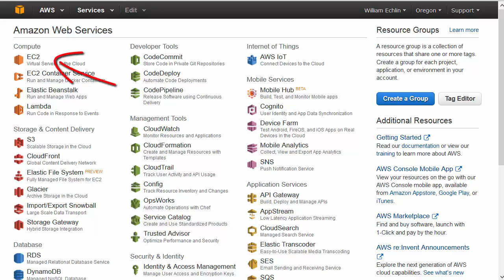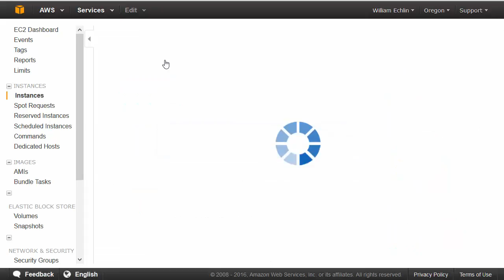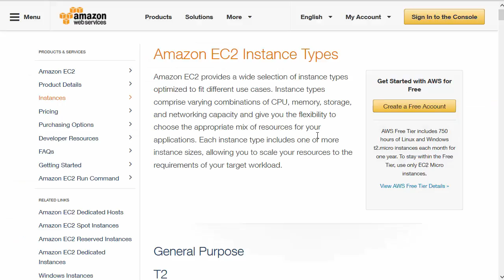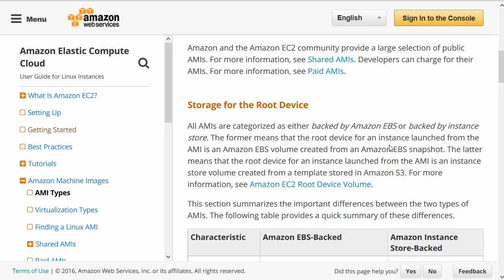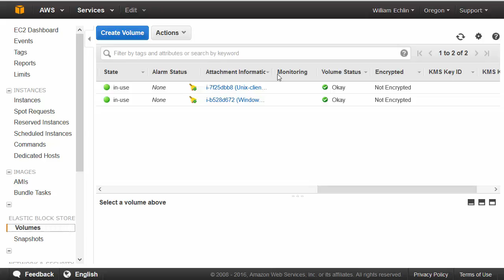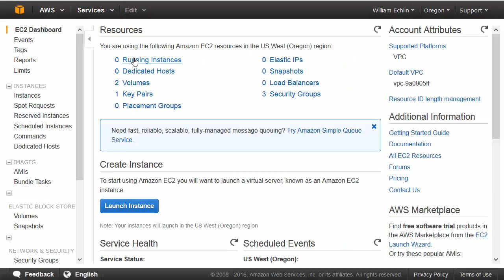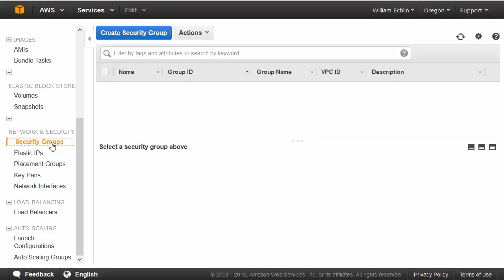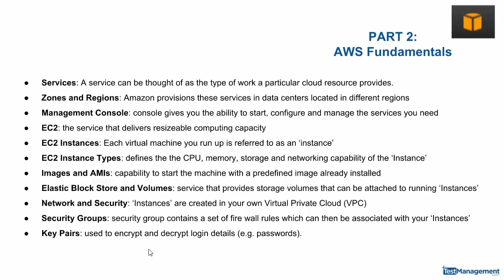Amazon Web Services for Testers Part 2 - AWS Fundamentals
Module 1 in a 6 module course focused on Building the Test Automation Framework. This first module covers a practical introduction to Amazon Web Services (AWS) for testers. This is part 2 where we talk through all the key concepts you'll need to understand to become productive with AWS.